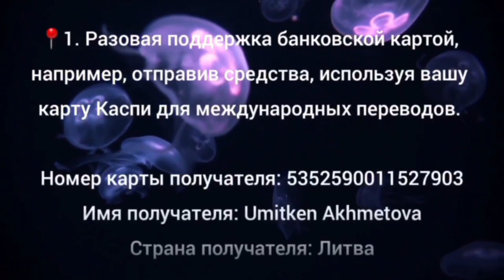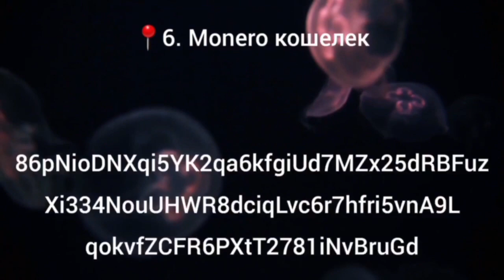ДЛЯ ВОЗОБНОВЛЕНИЯ РАБОТЫ КАНАЛА 16/12 ПРИЗЫВАЕМ ПОДДЕРЖАТЬ ФИНАНСОВО!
ЕСТЬ 6 СПОСОБОВ ПОДДЕРЖАТЬ:

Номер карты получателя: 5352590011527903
Имя получателя: Umitken Akhmetova
Страна получателя: Литва

Akhmetova Umitken
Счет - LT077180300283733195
SWIFT - CBSBLT26A

1Sqw6Y6TotqgQWDddrC63KLkC7daPyvKH

86pNioDNXqi5YK2qa6kfgiUd7MZx25dRBFuzXi334NouUHWR8dciqLvc6r7hfri5vnA9LqokvfZCFR6PXtT2781iNvBruGd